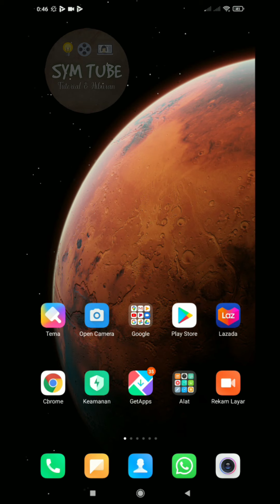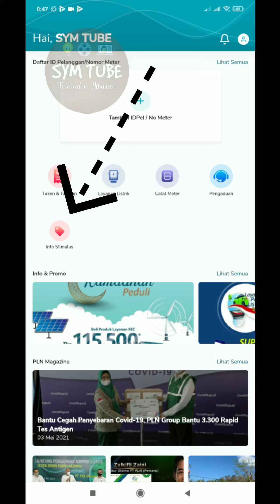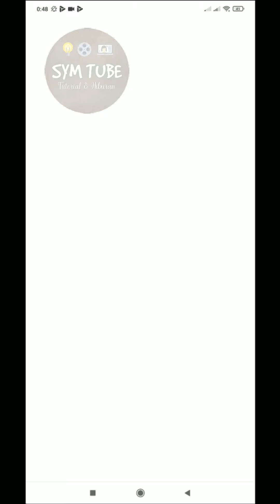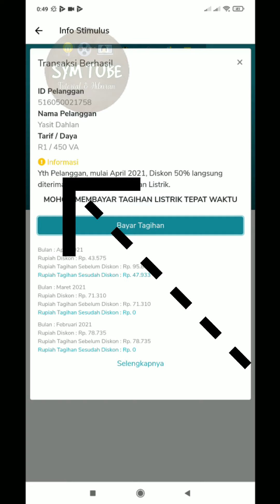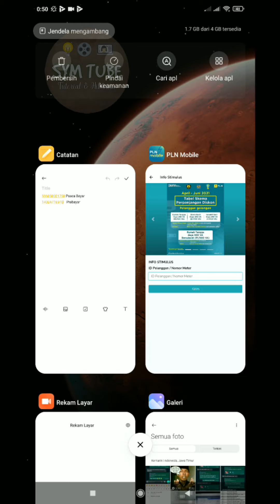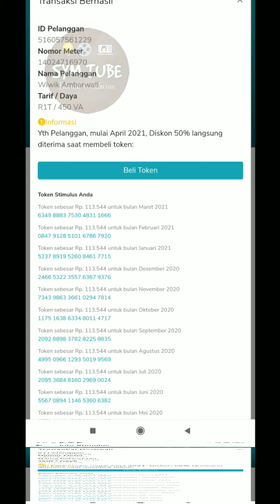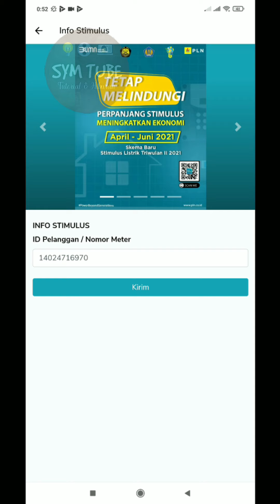DISKON LISTRIK TAHUN 2021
Pembuktian Diskon Listrik 50% untuk pelanggan 450VA baik pelanggan Prabayar(Token) atau Pelanggan Pasca Bayar (Tagihan Bulanan). lebih jelas dan konkritnya silahkan simak video berikut:
Link video
Bila ada pertanyaan silahkan ketik di kolom komentar sebagai ajang sharing permasalahan
untuk membantu chanel ini terus berkembang agar bermanfaat untuk semua orang